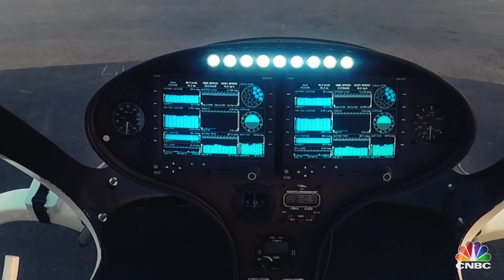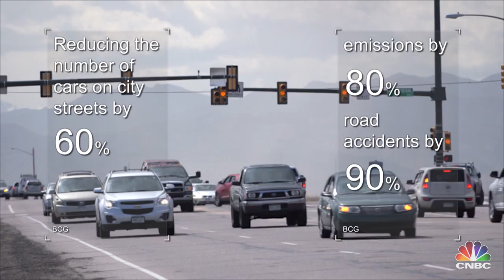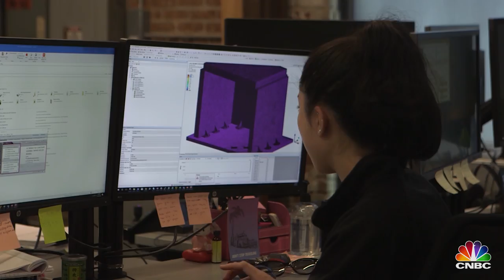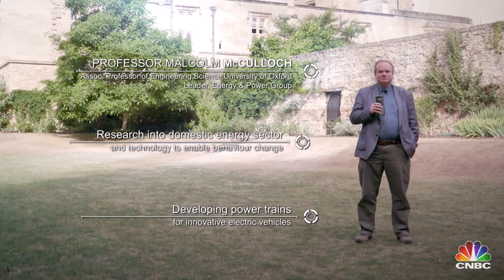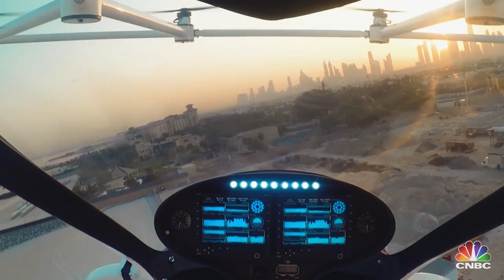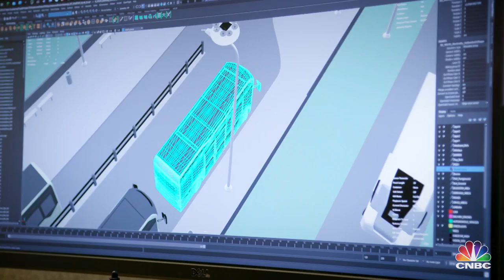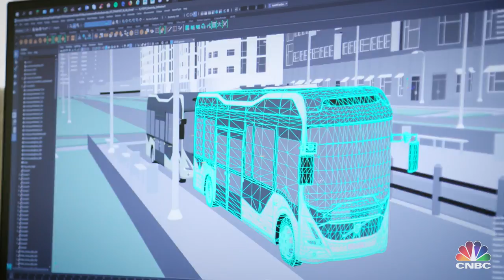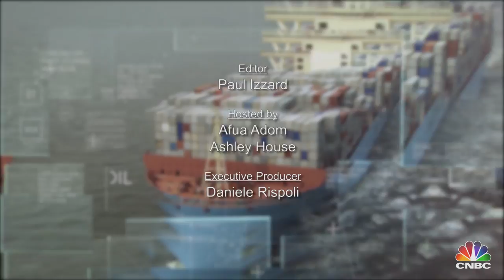Sustainable Energy: The big ideas changing transport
Sustainable Energy looks at how the way we move around our cities is changing.